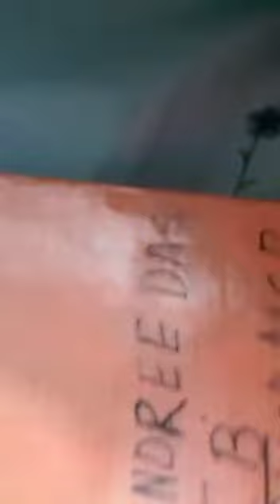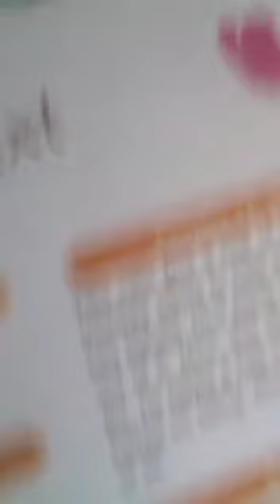share shorts video